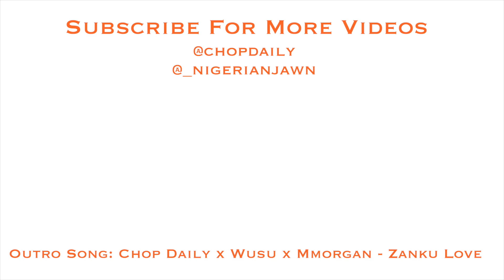DJ Maphorisa, DJ Shimza, Moonchild Sanelly - Makhe (Dance Class Video) | Nigerian Jawn Choreography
Shot by: @twincitytv

Choreographer: @_nigerianjawn